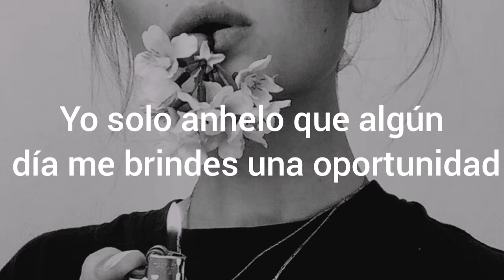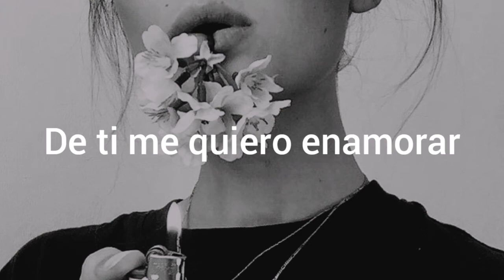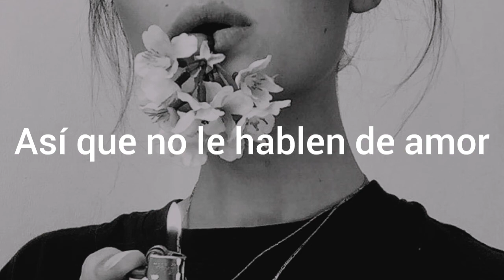No Le Hablen De Amor-CD9 (letra)